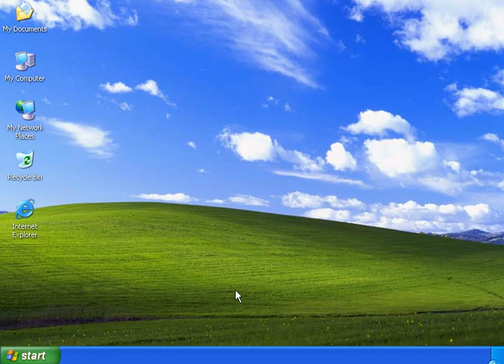خروج من الاکسس 🅰️